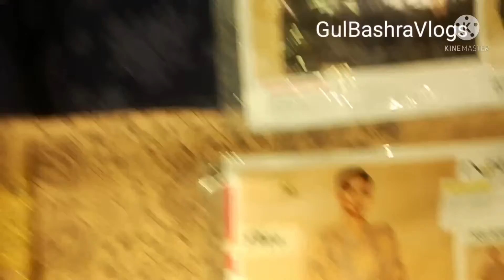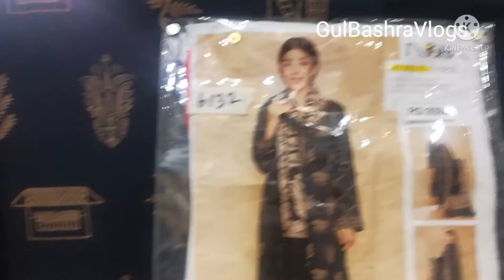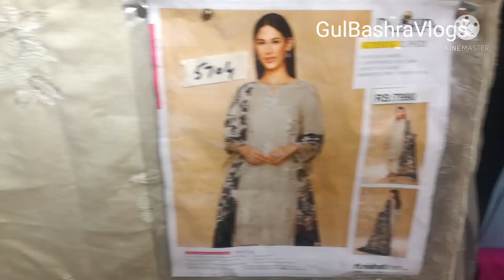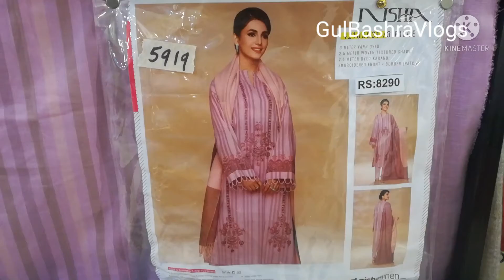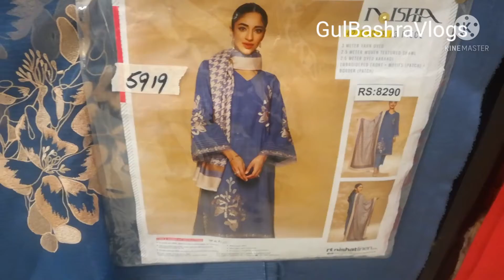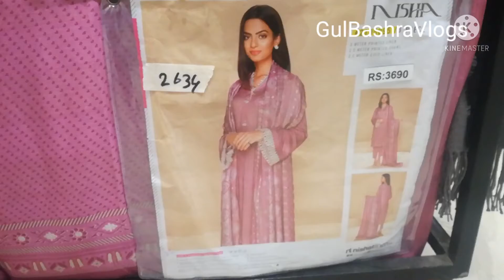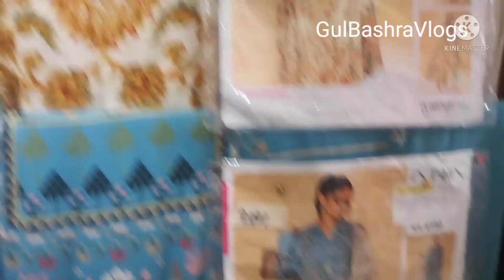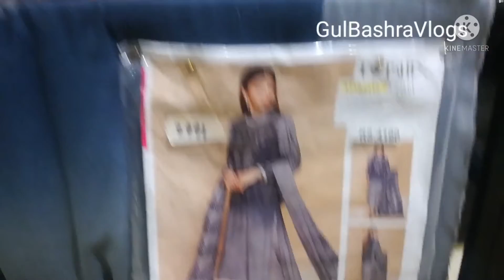Nishatlinen Winter Clearance Sale January 25, 2022